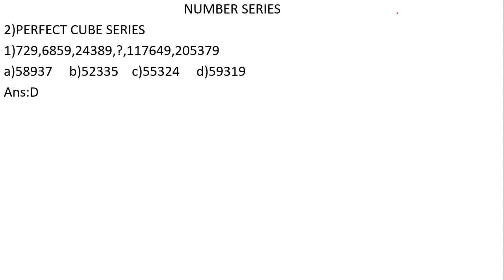Agriculture Exam Assam 2021/Special Class-2/General Maths/Number Series/Easy way to solve/AP/Handloo